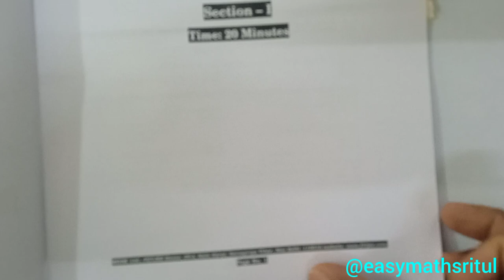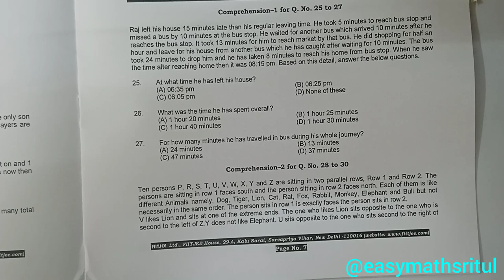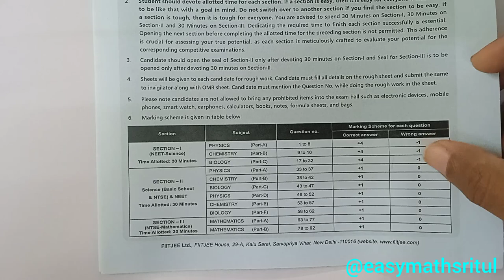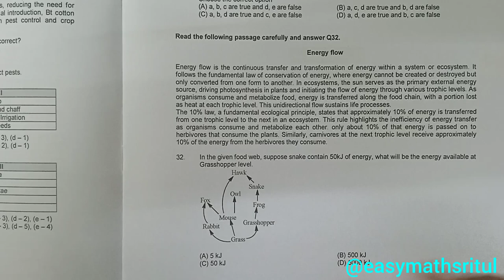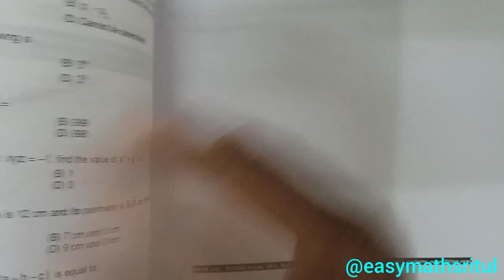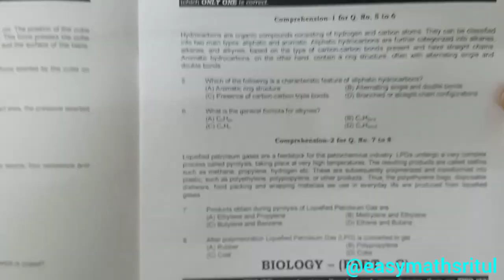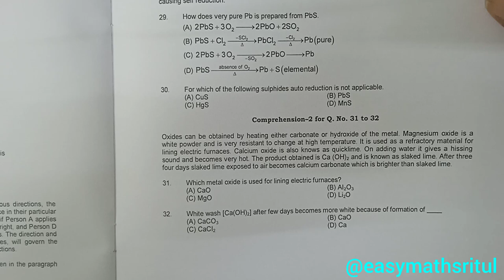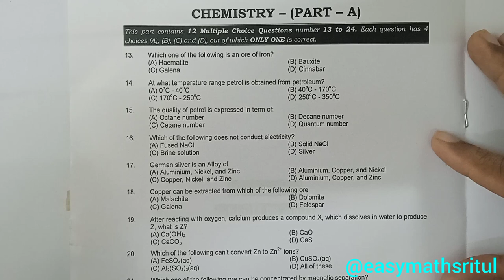FIITJEE FTRE 2024 Class 8 Question Paper